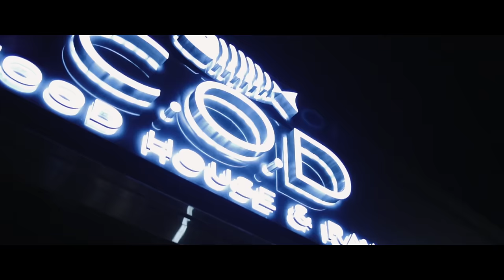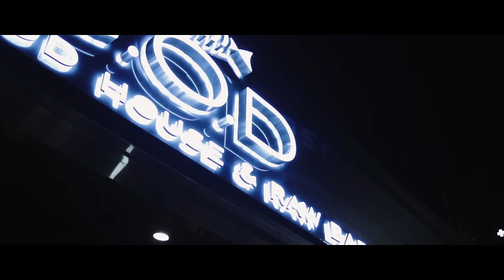Philthy Rich - Amazing (Official Video)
Download “East Oakland Legend”. Out now!